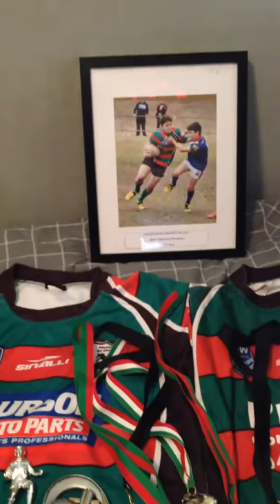U/12's-U/13's Rugby League Career Begins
This is my achievements/ jerseys from 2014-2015 when I started playing Rugby League
*Ive won 2 grandfinals
-u/12's div 2
-u/14's playing up an Age div 1
*2 grandfinals jackets
*I received a semi finalist medal
*Best and Fairest u/13's div 1 trophy
*u/14's premiers trophy
*u/12's premiers trophy
*2 player of the month medals
*u/12's trainers award
*Made the Penrith rep team for 2016 coming
*u/12's jersey, u/13's jersey, u/14's jersey
* 2 pairs of boots
*and last but not least a picture of one of greatest runs down the sideline where I eventually scored after running through a few players